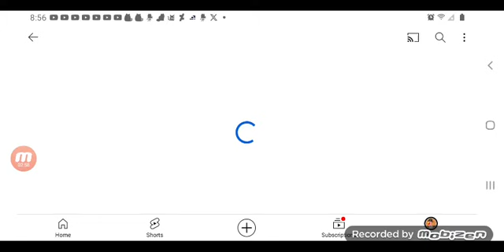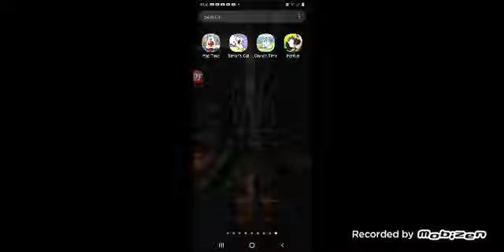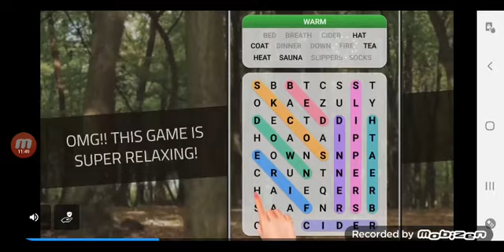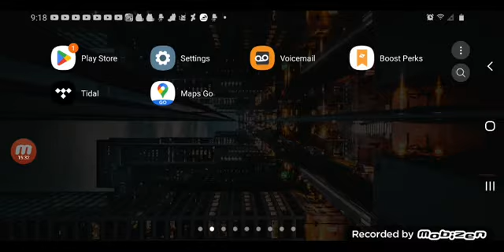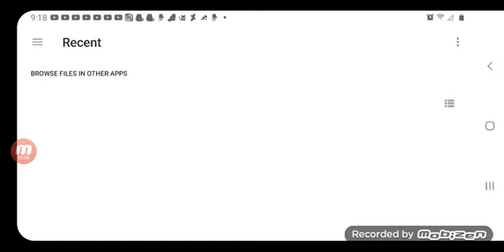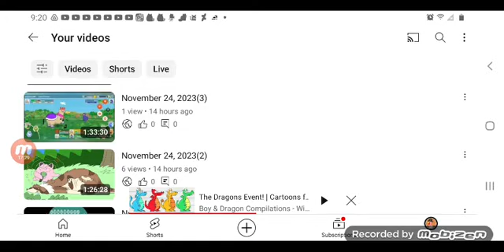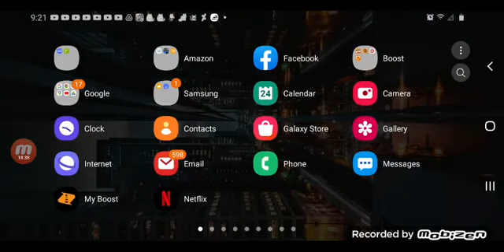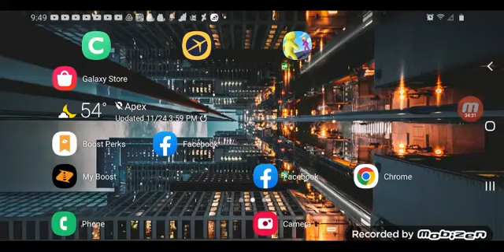June 20, 2024(3)